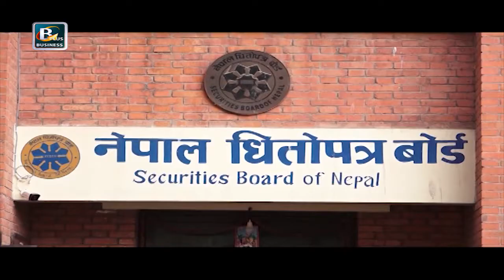अनलाइन प्रणालीबाट गरिने कारोबारलाई प्रोत्साहन गर्न ३३ प्रतिशतसम्म ब्रोकर कमिसन घट्यो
बोर्डले आइतबार देखि लागू हुने गरि ब्रोकर कमिसन अधिकतम् ३३ प्रतिशतसम्म घटाएको हो । अनलाइन प्रणालीबाट गरिने कारोबारलाई प्रोत्साहन गर्न ब्रोकर कमिसन घटाएको जनाइएको छ । ब्रोडले ५० हजारसम्मको कारोेबारमा ३३ दशमलव ३३ प्रतिशतले ब्रोकर कमिसन घटाएको छ । साथै ५० हजार १ देखि ५ लाखसम्म ३२ दशमलव ७२, ५ लाख १ देखि २० लाखसम्म ३२, २० लाख १ देखि १० लाखसम्म ३३ दशमलव ३३ र १ करोड भन्दा माथिको लागि भने ३२ दशमलव ५ प्रतिशतले ब्रोकर कमिसन घटाएको हो । धितोपत्र दलालबाट गरिने कारोबारमा अधिकतम् कारोबारमा ० दशमलव २७ र न्युनतम् कारोबारमा ० दशमलव ४० प्रतिशत ब्रोकर कमिसन लिन पाइने ब्रोडले जनाएको छ । हाल अनलाइन प्रणालीबाट ८५ प्रतिशतसम्म कारोबार हुने गरेको छ । त्यसैगरि कारोबार परिमाण समेत दैनिक बढिरहेको छ । धितोपत्र व्यवसायी नियमावली २०६४ बमोजिम उक्त व्यवस्था लागू गरिएको हो ।

Hashed Tags
Securities_Board of Nepal
Dhitopatra_-Board